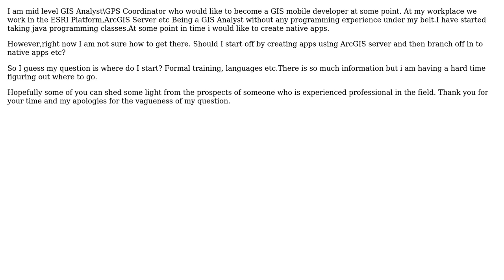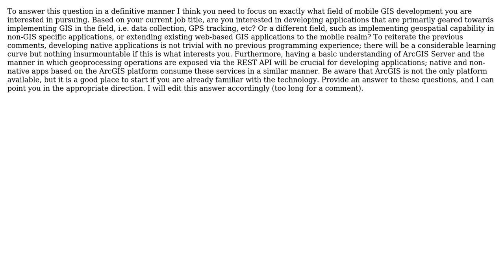GIS: How to become a GIS Mobile Developer? (2 Solutions!!)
GIS: How to become a GIS Mobile Developer?

With thanks & praise to God, and with thanks to the many people who have made this project possible! | Content (except music & images) licensed under CC BY-SA | Music | Images & others | With thanks to user R.K. user MobileDeveloper user Kirk Kuykendall user Baskinomics and the Stack Exchange Network Trademarks are property of their respective owners. You are responsible for your own actions.